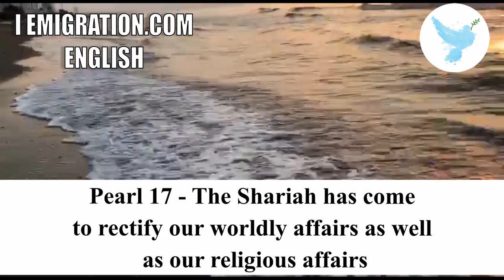Pearl 17 The Shariah has come to rectify